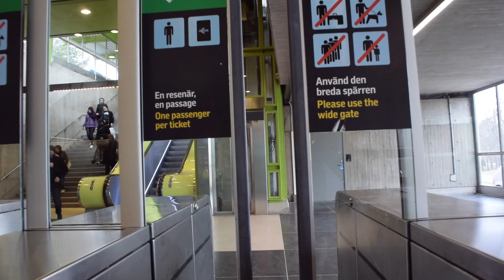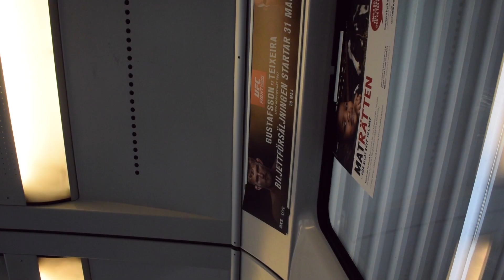Långfredag på Slussen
Photo: Kjell Ericsson
Editing: Kjell Ericsson